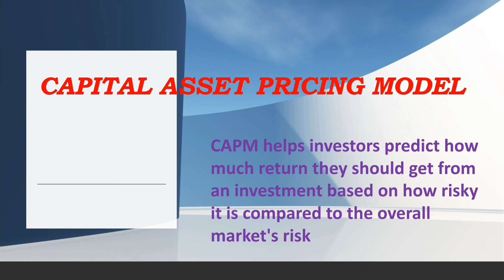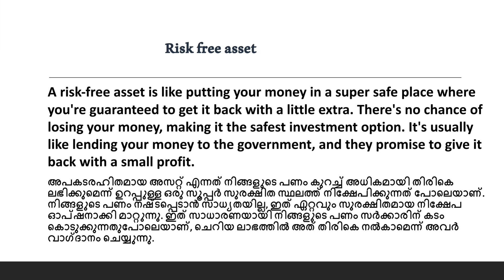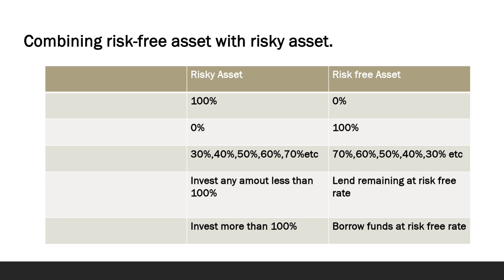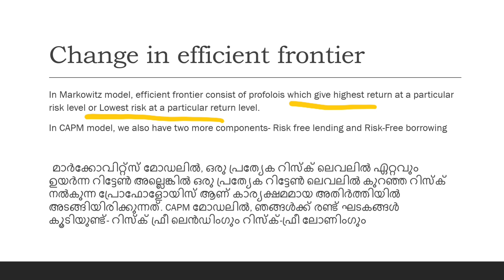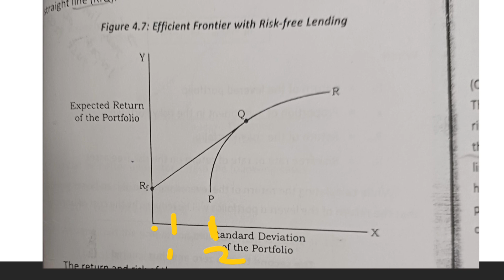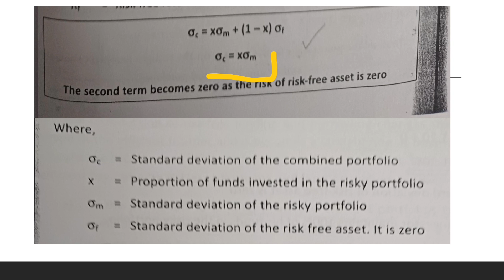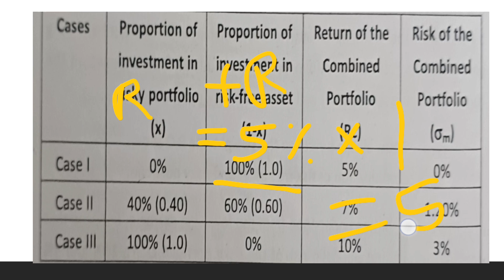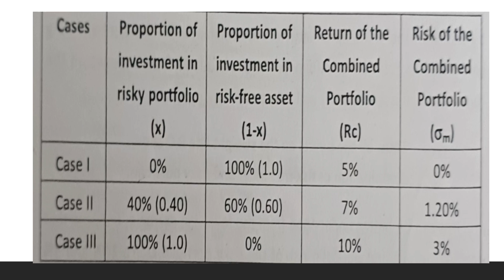Changes in Efficient frontier in CAPM